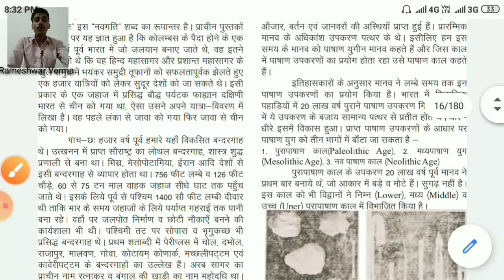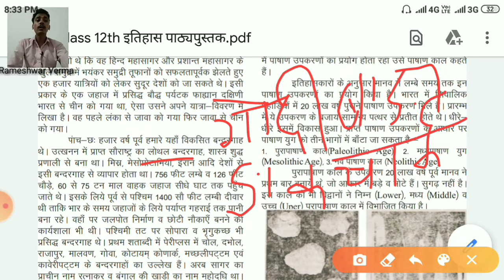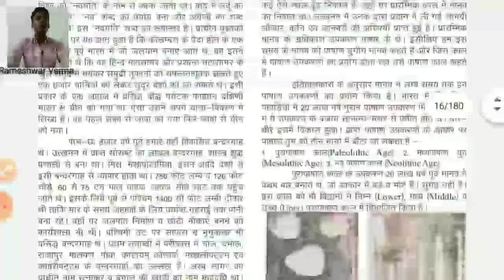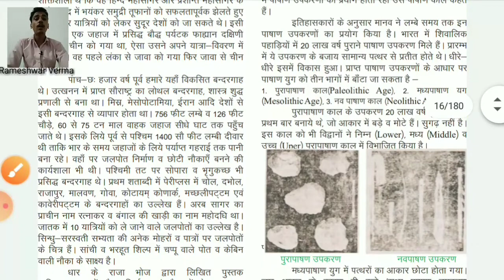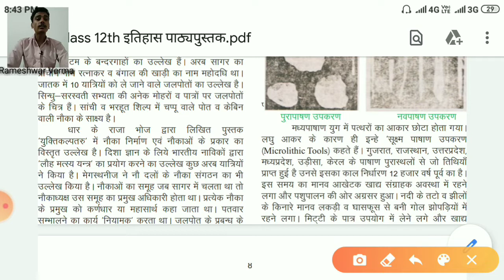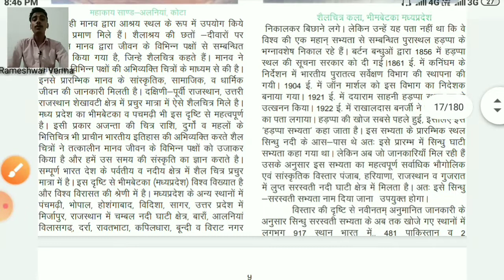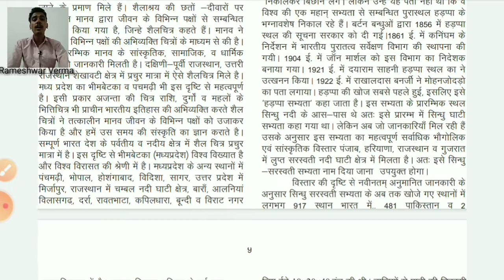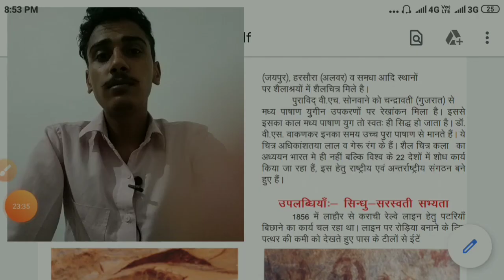इतिहास-12th, अध्य्याय-1, भाग-8 प्राचीन भारत में नाविक शक्ति व प्रागैतिहासिक काल(पाषाण संस्कृति)